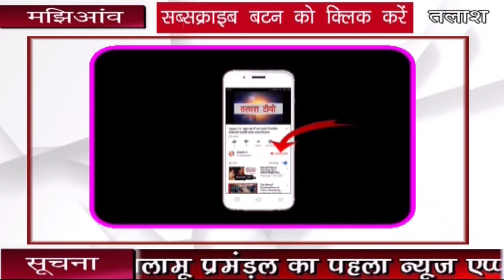मझिआंव । गढ़वा । सब्जी विक्रेताओं को पास वितरण कर किया गया रवाना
मझिआंव । गढ़वा । कोरोना के कोहराम से बचने के लिए झारखंड सरकार ने नगर पंचायत मझिआंव के 12 वार्ड में धारा 144 लागू कर दिया गया है। लोगो को सड़क पर चलना मुश्किल है ऐसे में सड़क पर चलने वाले लोगों को प्रसासनीक ढ़ंग से दंड भी दिया जा रहा है। बताते चलें कि नगर पंचायत माझिआंव के अध्यक्ष सुमित्रा देवी के द्वारा  सब्जी विक्रेताओं को गवरमेंट ऑफ झारखंड एमरजेंसी सर्विस सब्जी विक्रताओ का अनुमति पत्र देकर रवाना किया गया। अध्यक्ष सुमित्रा देवी ने कही की आप सभी सब्जी विक्रेता नगर पंचायत के 12 वार्ड में डोर टू डोर सब्जी बिक्री कर सकते हैं।सब्जी बिकर्ताओं में लक्ष्मी मेहता, पारसनाथ मेहता, संतोष मेहता, रामप्रकाश सह,बालकेश मेहता, अनिल मेहता, उमेश मेहता, सत्यनारायण मेहता ,सुनील मेहता, जयप्रकाश मेहता, कमेश मेहता, राजाराम मेहता, गोपाल मेहता, डोमन मेहता, आदि नाम शामिल है।Talash TV
Latest News
Breaking News
Current News
garhwa news
palamu news
latehar news